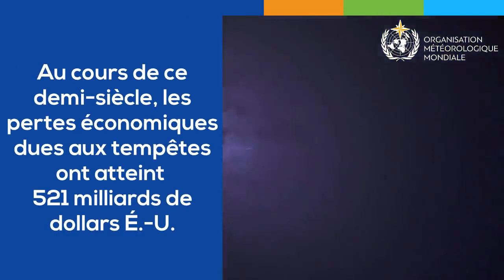WMO Atlas of Mortality and Economic Losses from Weather, Climate and Water Extremes - French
The Atlas is WMO’s most exhaustive compilation to date of fatalities and economic costs from natural hazards. It provides comprehensive details of recorded disasters and their impacts, both at global and regional level.

It gives statistics for the entire 50 year period, as well as a decadal breakdown which shows the evolution of disasters in our changing climate.